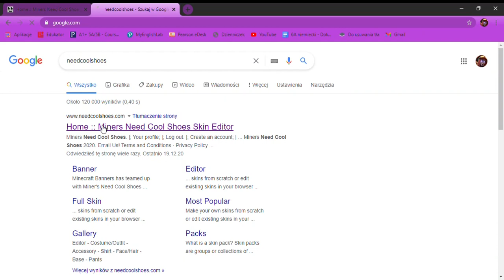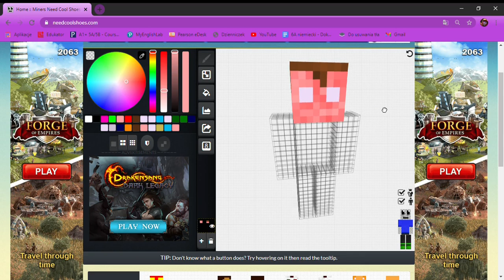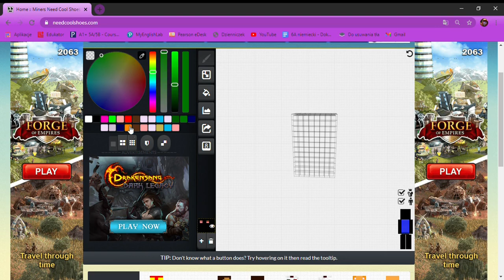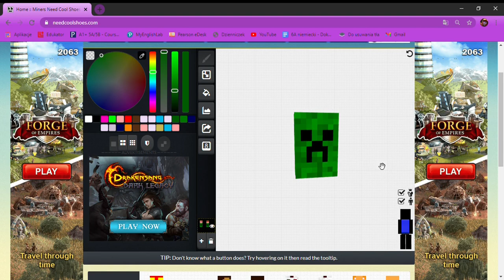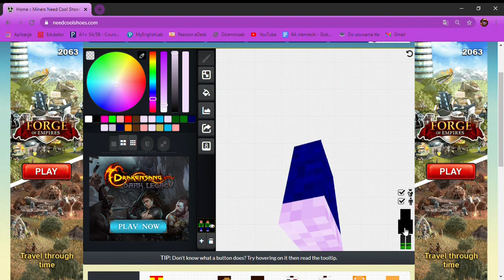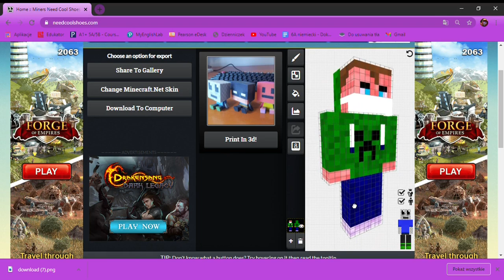Poradnik jak zrobić swojego skina do Minecraft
📚 W tym filmie zobaczycie jak zrobić skina do Minecrafta za darmo.

🟢Social Media🟢
📞-BossBarti#6248

🖥️-Sprzęt
🖱️-Myszka steelseries aerox 3 wireless
⌨️-Klawiatura HyperX Alloy Origins Core
🎧-Słuchawki nauszne JABRA Bluetooth Evolve 75 ANC Czarny